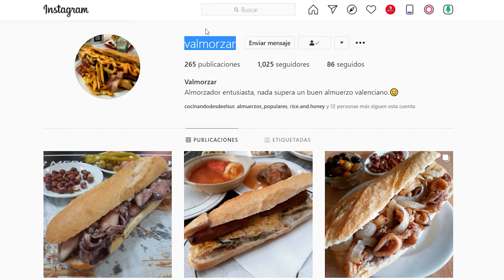SUPER-BOCADILLO #1 🥪 (Tortilla, longaniza, pimiento y cebolla) ¡¡ESPECTACULAR!! 😋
Bienvenidos a "☠Las cosas de Javi☠"
Hoy os traigo una nueva sección en el canal. Se trata de SUPER-BOCADILLOS. También haré mis pruebas y si salen bien os las compartiré.
En este primer vídeo os traigo uno que publicó Valmorzar en su cuenta de Instagram: Tortilla de patatas, longaniza y ajoaceite. Yo le he dado un toque personal añadiendo pimiento y cebolla que aparte de un sofrito.
Os dejo el enlace a su cuenta de Instagram y al bocadillo en cuestión:
Mi versión como te digo es Tortilla, longaniza, pimiento y cebolla. Te dejo los ingredientes y la preparación de este primer super-bocadillo:

🔪🍳👨‍🍳Mis útiles de cocina que he ido mostrando en mis videos🔪🍳👨‍🍳

👨‍🍳 BRA Efficient - Cacerola 28 cm
👨‍🍳 BRA Efficient - Sartén 24 cm
👨‍🍳 Mi churrera
👨‍🍳 Mi cuchillo Arcos
👨‍🍳 Mis cuchillos Arcos
👨‍🍳 Espátula de repostería
👨‍🍳 Pelador acero inox
👨‍🍳 Molde de tarta 26cm
👨‍🍳 Colador chino
👨‍🍳 Monsieur Cuisine Connect
👨‍🍳 Moldes para helados de silicona
👨‍🍳 Molde de silicona para tarta

🎥📷🎬Mis herramientas de grabación y edición🎥📷🎬
🎥Neewer 2-Pack Luz LED Video 5600K con Soporte Trípode
🎥Apple iPhone 7 - Smartphone de 4.7" (32 GB)
🎥BOYA - by-M1 - Micrófono de Condensador Lavalier
🎥ASUS ROG Strix G531GU-AL008T

🛑También me gustaría que me comentases si te gustan estos videos de menos de 3 minutos o si quieres que los desarrolle más. Cualquier duda o pregunta, déjala en los comentarios y trataré de responderte lo antes posible.
🔻🔻 COMPARTE ESTA RECETA Y MI CANAL 🔻🔻

Saludos.